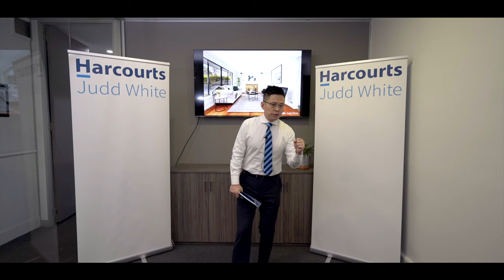Judd White Anywhere Auctions Highlights